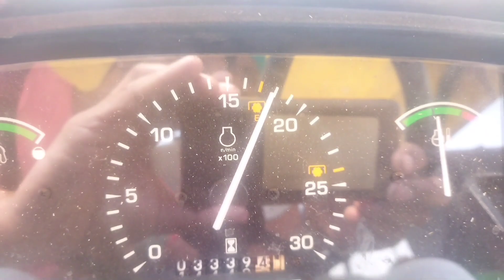John Deere 5310 ने Reepar की रेल बना दी, कया ये Farmtrac से बढ़ीया चल रहा,Combine के भुसे पे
Farmtrac
Farmtrac 6060
John Deere
John Deere 5310
Farmtrac tractor